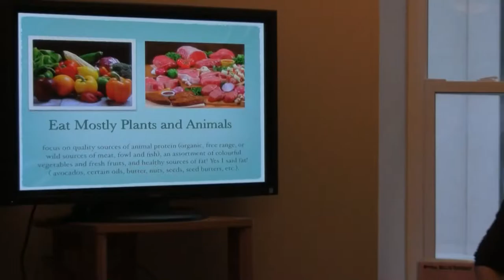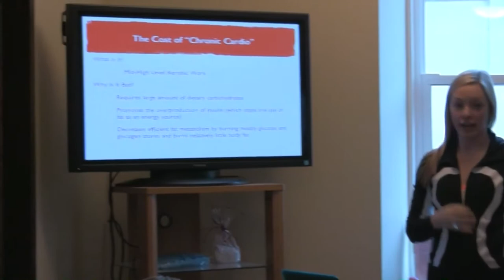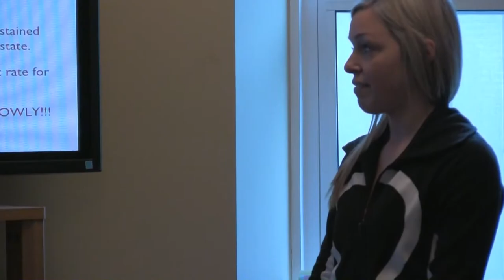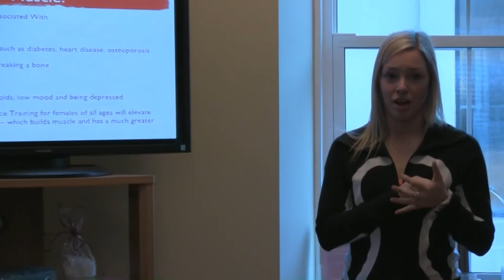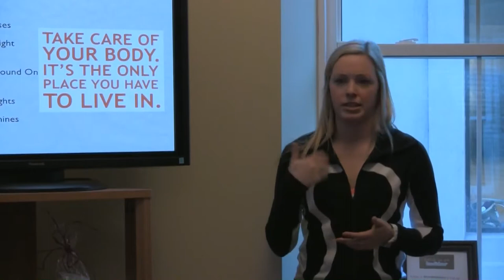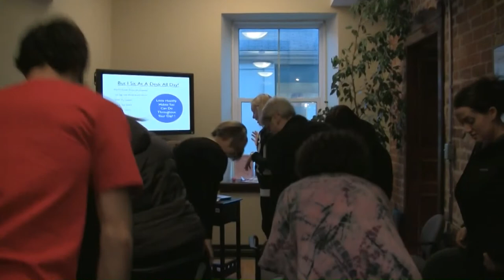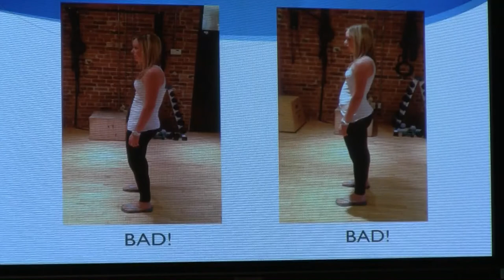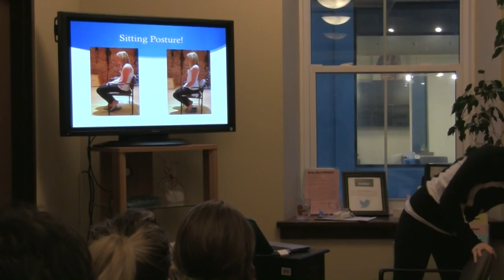The Paleo Lectures Episode 3 Exercise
In this episode of The Paleo Lectures Kinesiologist Michelle McCalpin discusses posture, movement, and functional exercise. Exercise like a caveman!